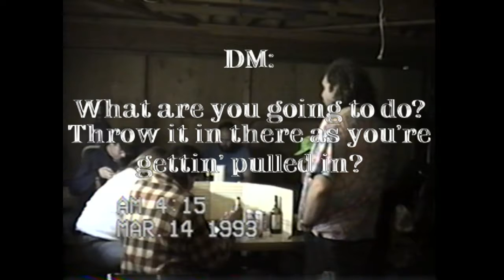Blipping Episode 11.7, "Octi-Cave"